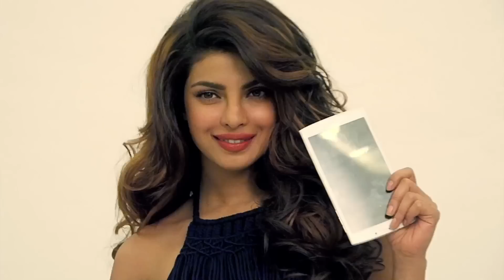Check Out Priyanka's HOT Avatar | SpotboyE Exclusive